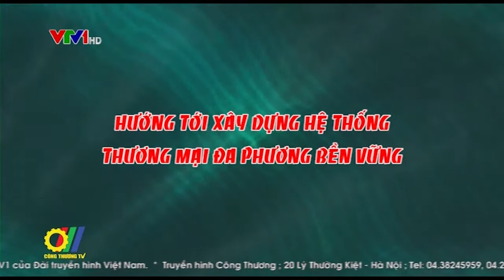Hướng tới xây dựng hệ thống thương mại đa phương bền vững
Hội nghị các Bộ trưởng phụ trách thương mại APEC (MRT) lần thứ 23 đã diễn ra trong bối cảnh kinh tế khu vực và thế giới có dấu hiệu khởi sắc hơn. Cơ quan nghiên cứu chính sách của Ban thư ký APEC (PSU) dự báo tăng trưởng của khu vực năm 2017 có thể cao hơn so với mức trung bình của thế giới (3,8% so với 3,5%) và điều đáng mừng là APEC vẫn tiếp tục giữ vững vai trò đầu tàu kinh tế của khu vực châu Á - Thái Bình Dương. Vì thế, APEC đã và đang được coi là vườn ươm của các sáng kiến mới về kinh tế, thương mại, đầu tư, tăng trưởng và sáng tạo...